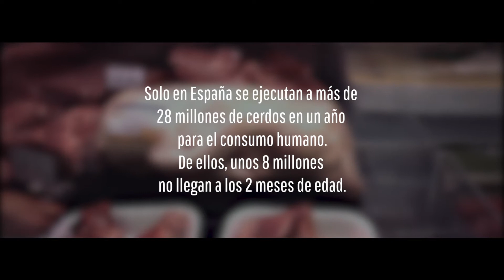Hugo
"Todos somos animales" - Spot 1
Campaña para Vegan Fest 2017 - 4ª Edición.
18 y 19 de noviembre en Las Cigarreras (Alicante).

Hugo: Hugo Peláez Santos

Agencia: La Tachá
Producción: Wayaba
Guión: Juan Fran Giménez y Nerea Marcén
Dirección: Nerea Marcén
Dirección de fotografía: Juan Fran Giménez
Ayudante de cámara: Javier Valero
Sonido: Adrián Berenguer y Juan Manuel Ramos